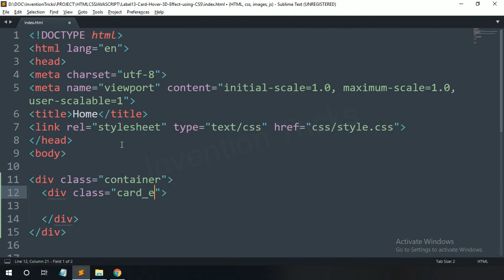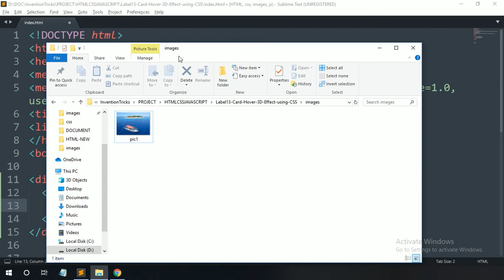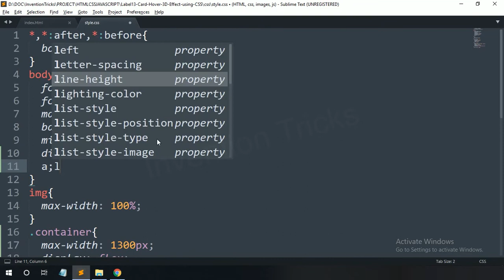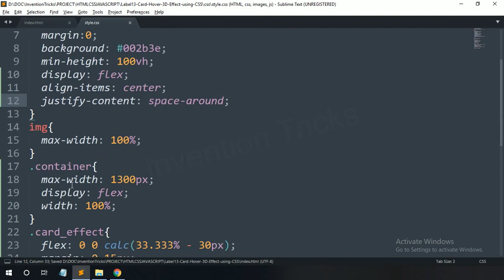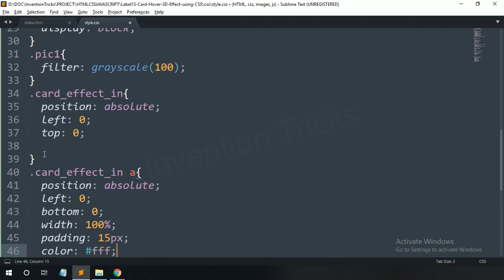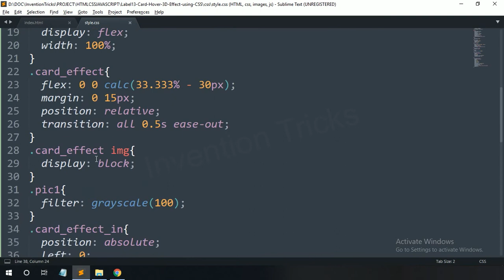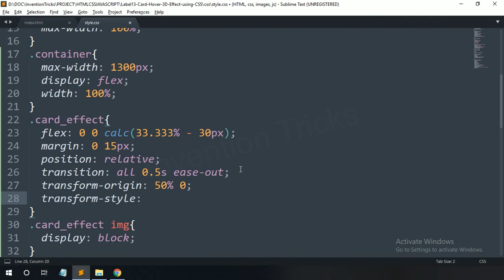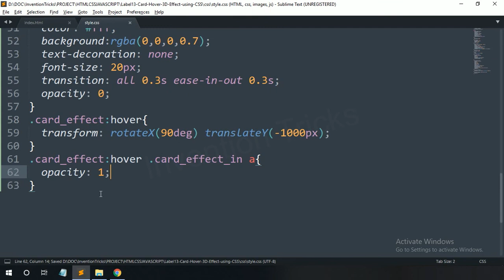Card Hover 3D Effect using HTML and CSS | Image Hover Effect using CSS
This tutorial video to learn how to create Card Hover 3D Effect using HTML and CSS.